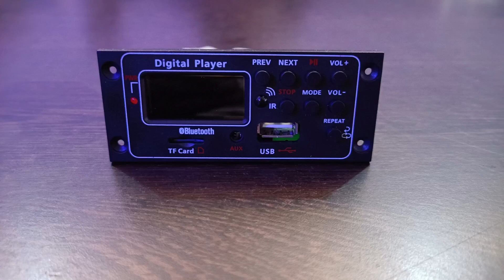mp3 module | Digital Player